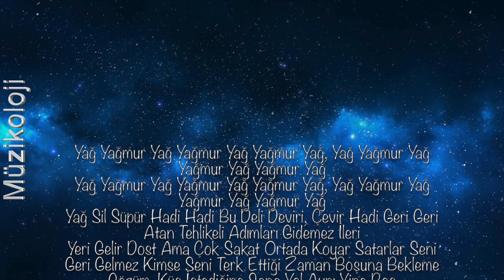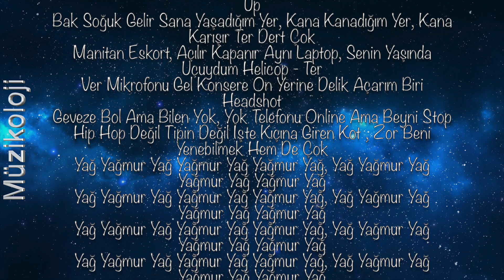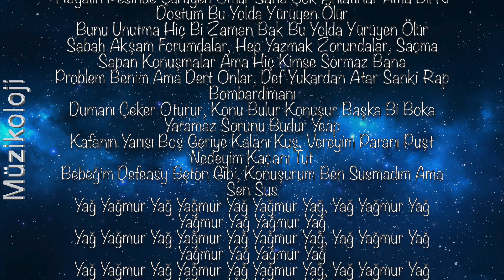(Lyrics) Defkhan feat. Melo - Yağ Yağmur (Şarkı Sözleri)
Yağ Yağmur Yağ Yağmur Yağ Yağmur Yağ, Yağ Yağmur Yağ Yağmur Yağ Yağmur Yağ
Yağ Sil Süpür Hadi Hadi Bu Deli Deviri, Çevir Hadi Geri Geri Atan Tehlikeli Adımları Gidemez İleri
Yeri Gelir Dost Ama Çok Sakat Ortada Koyar Satarlar Seni
Geri Gelmez Kimse Seni Terk Ettiği Zaman Boşuna Bekleme Gözüm, Küs İstediğine Sana Yol Aynı Yine Boş
Hayalin Pesinde Çürüyen Ömür Sana Çok Anlatırlar Ama Bil Ki Dostum Bu Yolda Yürüyen Ölür
Bunu Unutma Hiç Bi Zaman Bak Bu Yolda Yürüyen Ölür
Yer Yeraltı Sert Uppercut Ben Tek Siz Hepiniz Lan Get The Fuck Up
Bak Soğuk Gelir Sana Yaşadığım Yer, Kana Kanadığım Yer, Kana Karışır Ter Dert Çok
Manitan Eskort, Açılır Kapanır Aynı Laptop, Senin Yaşında Uçuydum Helicop - Ter
Ver Mikrofonu Gel Konsere On Yerine Delik Açarım Biri Headshot
Geveze Bol Ama Bilen Yok, Yok Telefonu Online Ama Beyni Stop
Hip Hop Değil Tipin Değil İşte Kıçına Giren Kot , Zor Beni Yenebilmek Hem De Çok
Al Benide Götür Ölürüm İzimi Bulamaz, Yalanı Dolanı Kalanı Satanı Tanırım
Tutanı Şeytanın Elini Belimi Bükemez, Kalite Kazanır Her Zaman Def A.K.A Defeasy
Geri Gelmez Kimse Seni Terk Ettiği Zaman Boşuna Bekleme Gözüm, Koş İstediğime Sana Yol Aynı Yine Boş
Bunu Unutma Hiç Bi Zaman Bak Bu Yolda Yürüyen Ölür Sabah Akşam Forumdalar, Hep Yazmak Zorundalar, Saçma Sapan Konuşmalar Ama Hiç Kimse Sormaz Bana
Problem Benim Ama Dert Onlar, Def Yukardan Atar Sanki Rap Bombardımanı
Dumanı Çeker Oturur, Konu Bulur Konuşur Başka Bi Boka Yaramaz Sorunu Budur Yeap
Kafanın Yarısı Boş Geriye Kalanı Kuş, Vereyim Paranı Puşt Nedeyim Kaçanı Tut
Bebeğim Defeasy Beton Gibi, Konuşurum Ben Susmadım Ama Sen Sus